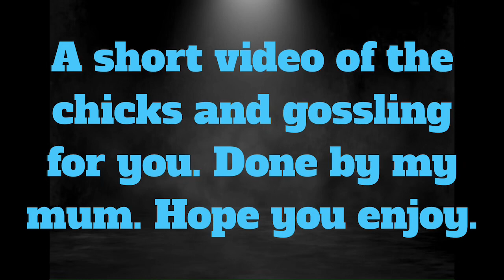We merge the flocks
We merge the birds together as well as cleaning out